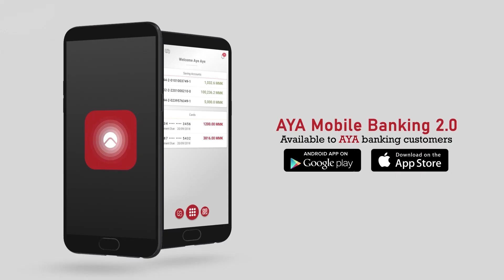မန္တလေးကိုရောက်လာတော့မယ့် ဧရာဝတီစာပေပွဲတော်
မန္တလေးကိုရောက်လာတော့မယ့် ဧရာဝတီစာပေပွဲတော် (News Video)

“အထူးသဖြင့် မန္တလေးပရိသတ်ကို ပြောချင်တာက မန္တလေးတောင်ခြေဆိုတာက ဆရာမကြီး ပြောသွားသလို ဝေးတယ်ဆိုပေမယ့် တကယ်လာချင်ရင် နီးနီးလေးပါ..”

[Zawgyi]
မႏၲေလးကိုေရာက္လာေတာ့မယ့္ ဧရာဝတီစာေပပြဲေတာ္ (News Video)

“အထူးသျဖင့္ မႏၲေလးပရိသတ္ကို ေျပာခ်င္တာက မႏၲေလးေတာင္ေျခဆိုတာက ဆရာမႀကီး ေျပာသြားသလို ေဝးတယ္ဆိုေပမယ့္ တကယ္လာခ်င္ရင္ နီးနီးေလးပါ..”